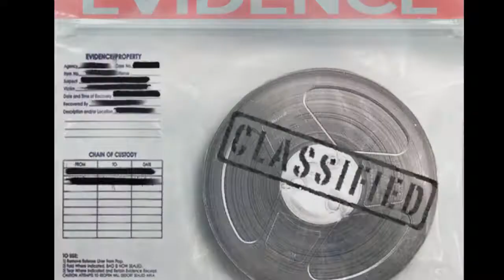Ratatouille: Was Remy Really There? [Theory]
WELCOME BACK

After watching Ratatouille this past week I had to watch it again and again and again. A thought popped in my head Remy was not there. Was Remy Really There? Thinking for sure he could possibly be Linguini's imaginary friend. Well i dissected the movie and got my answer. Hope you enjoy.